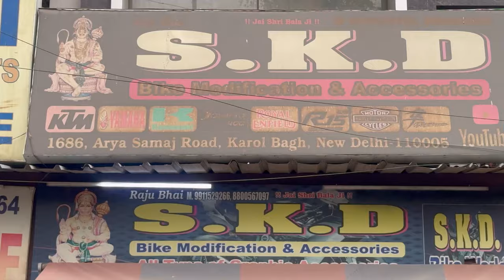Mini Ninja By HERO (XTREME 125R) Proper Fitting Modification | New Footrest | SKD Originals